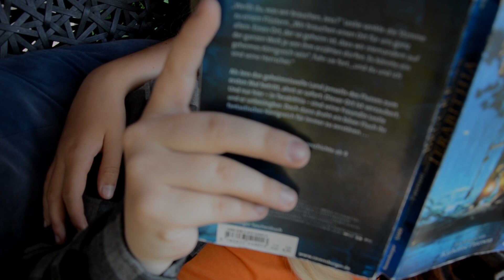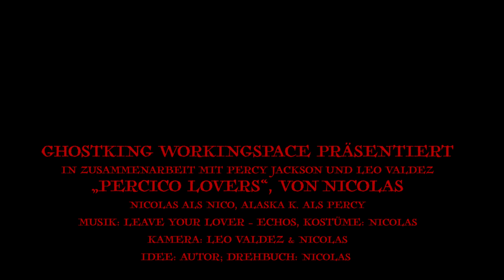(PJO) Percico CMV ~Leave your lovers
Information:
This is our first cmv so please don't be too hard. In addition, the recordings are already over 8 months old, we have developed  physically and cinematically. And even if it is Percico I hope you like it a bit.

Story:
Nico and Percy are like friends. It's a bit strange between them, Nico's getting out of the way, while Percy is looking for his closeness. They come together, but percy doesn' t break up with Annabeth, which in the end causes, Nico to shadow travel to much and almost drown ... if he is really saved by percy or dies and flees into a dream world that's up to you

Nico Di Angelo @ghostking_nico_diangelo
Leo @fireboy.leo

Big thx @ghostqueen_bianca_diangelo